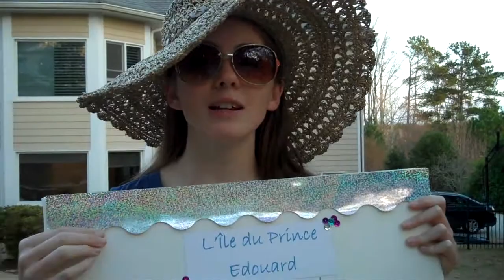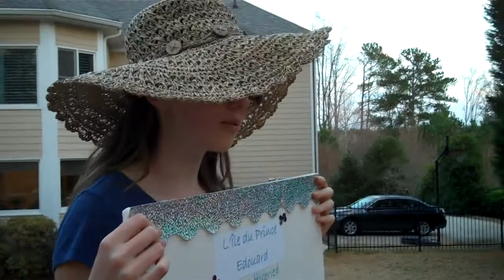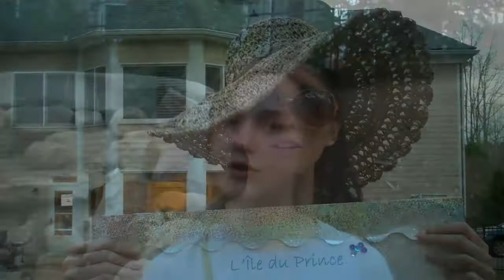Prince Edouard French Project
AHS french 2H video project